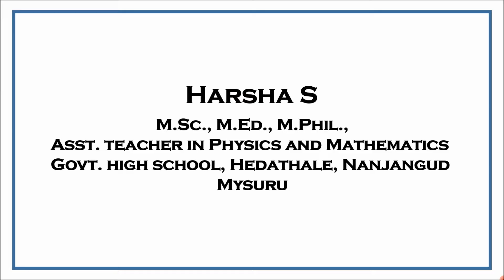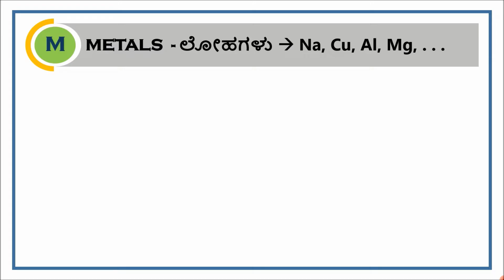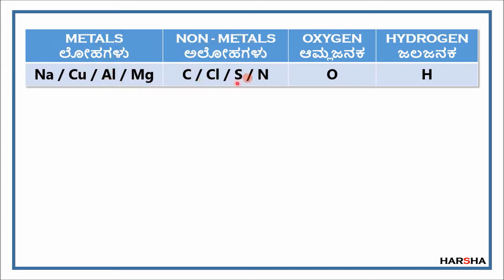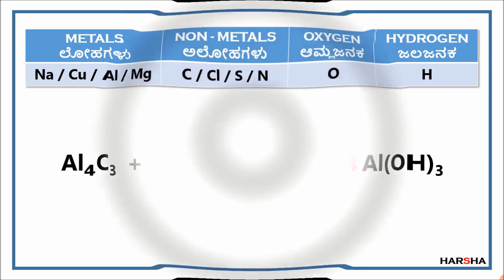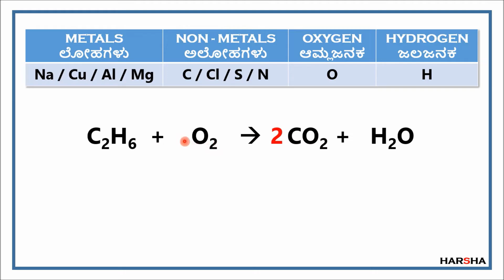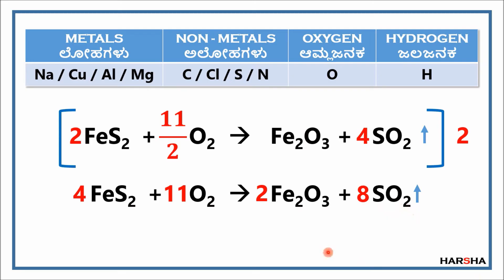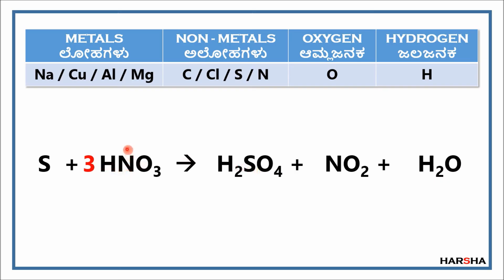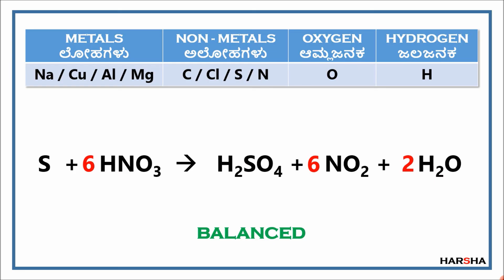BALANCING THE CHEMICAL EQN / ರಾಸಾಯನಿಕ ಸಮೀಕರಣ ಸರಿದೂಗಿಸುವಿಕೆ